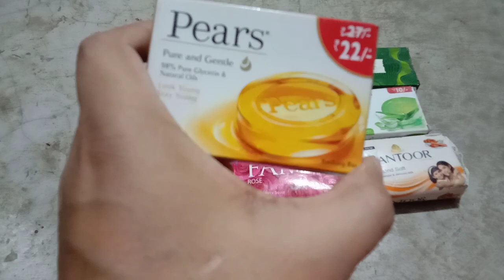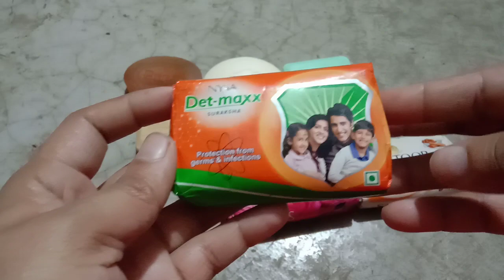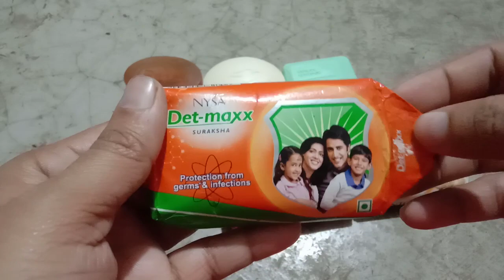ASMR soap unpacking